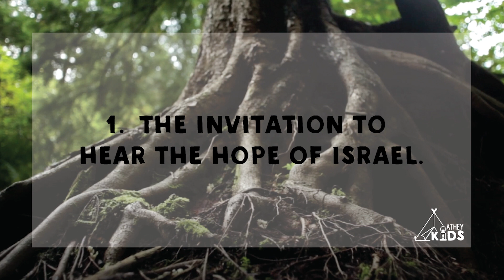Rooted and Built: August 19 - 20